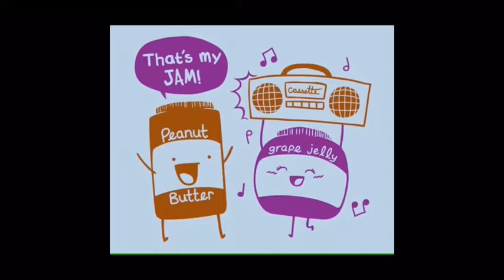Happy Peanut Butter & Jelly Day 🎵🤗🎶